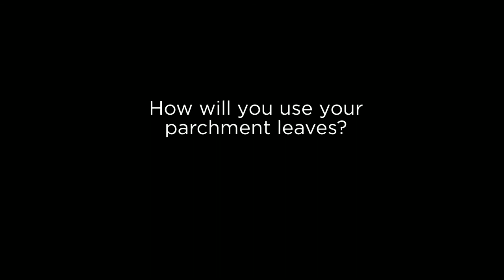Deco Leaves by Pacific Merchants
Decorate, celebrate, and enjoy the simple pleasures of life with the help of our premier line of parchment cheese leaves. Our cheese leaves are MADE IN THE USA, and come in a vast array of shapes and colors. They are entirely food safe and great all year round for your entertaining, crafting, and all celebration needs.